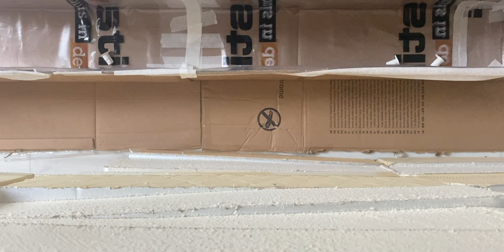How to make Lightweight Cement flower pot with Styrofoam at home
In this video I’m gonna show you how to make a beautiful flower pot at home with cement and styrofoam, The Styrofoam mixture leaves the pot light so you can move it easily. It is a good decoration idea for pots with Lightweight cement that you can make it in different sizes .It is also very resistant.

Proportions:
For the first layer : Cement - Sand- Water 1:2:1
For the outer layer: 1 part of Cement - 2 parts of Styrofoam - 1 part of Joint Mortar(Tile Adhesive)-1/2 part of Water -  ( 1:2:1:0,5) and I added 50 ml PVA Glue for 4x time the proportions.
waterproofing: 200ml water, 3 tablespoon PVA Glue, cement enough to make it creamy but not too thick.